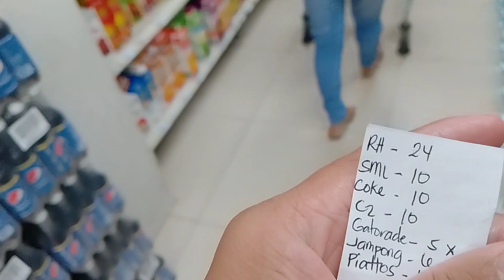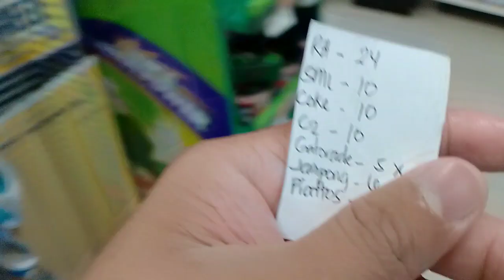Grocery pang negosyo